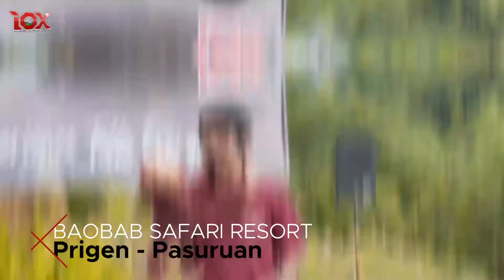Xperience Gathering Program For AYE Universitas Airlangga Surabaya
Mengisi waktu liburan tidak hanya dengan mengunjungi tempat wisata yang jauh dan mewah, bahkan dengan konsep liburan yang sederhana kita dapat membangun komunikasi dan kerjasama team yang lebih solid untuk pengaplikasian dalam hal pekerjaan maupun kehidupan sosial lainnya.⁣⁣⁣
Salah satu kegiatan yang bisa dilakukan saat mengisi liburan adalah family gathering, kegiatan ini dapat memberikan anda penyegaran kembali pikiran yang sudah suntuk akibat rutinitas yang menyita waktu seperti berangkat pagi dan pulang larut malam, sehingga komuniksi dan interaksi antar sesama anggota keluarga hampir tidak dapat dilaksanakan. Dengan family gathering suasana yang mulai renggang akan menjadi hangat dan akrab kembali.⁣⁣
Yuk, untuk anda yang ingin melakukan family gathering agar kegiatan bisa berjalan sukses dan tidak repot, percayakan pada IOX Outbound. Kami akan mempersiapkan mulai dari perlengkapan permainan. Pemilihan lokasi yang sesuai sampai hal-hal yang terkait tentang kegiatan gathering. Jangan sampai uang anda terbuang percuma hanya karena gathering tidak sesuai yang di harapkan. Buruan sekarang hubungi IOX Outbound⁣
📌 We serve ⁣⁣⁣⁣⁣⁣⁣⁣⁣⁣
✅ In House and Public Training⁣⁣⁣⁣⁣⁣⁣⁣⁣⁣
✅ Outbound Management Training Program⁣⁣⁣⁣⁣⁣⁣⁣⁣⁣
✅ Gathering Program⁣⁣⁣⁣⁣⁣⁣⁣⁣⁣
✅ Adventure Offroad, Pintball, Rafting⁣⁣⁣⁣⁣⁣⁣⁣⁣⁣
✅ Tour Program⁣⁣⁣⁣⁣⁣⁣⁣⁣⁣
📌 Info Reservation⁣⁣⁣⁣⁣⁣⁣⁣⁣⁣
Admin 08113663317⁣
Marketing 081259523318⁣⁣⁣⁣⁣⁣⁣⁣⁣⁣